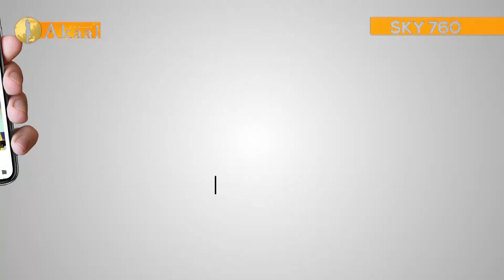Guru Nanak Dev ji - 550th Birthday Celebrations - RAGHBIR SINGH RAHI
I am uploading this video at the request of sangat from all over the world. Thank you for your love and respect. The programme was broadcast by Akaal TV Sky Channel 760.
Sari Gur-Sangat noo Guru Nanak Dev ji de janam din diyaan lakh lakh vadhaiyaan.